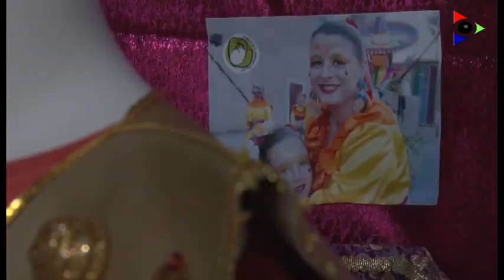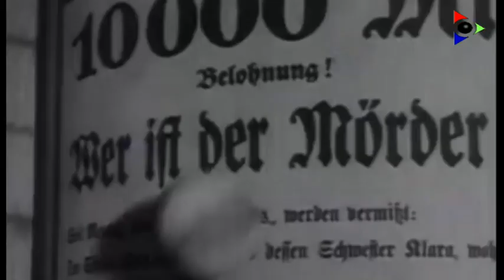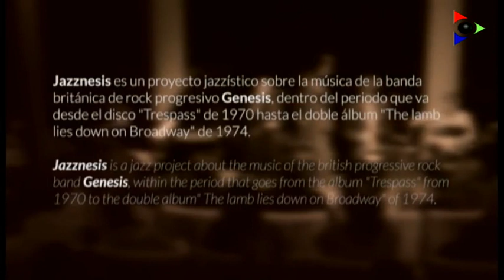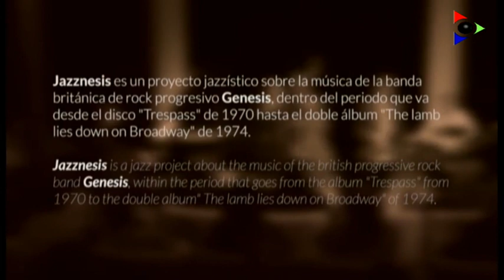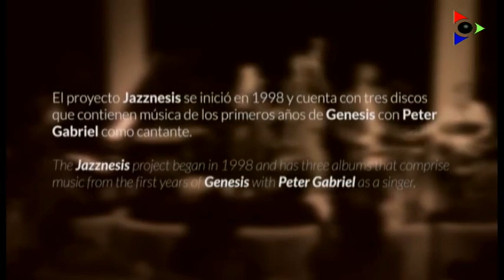Edició del 19 febrer 2021